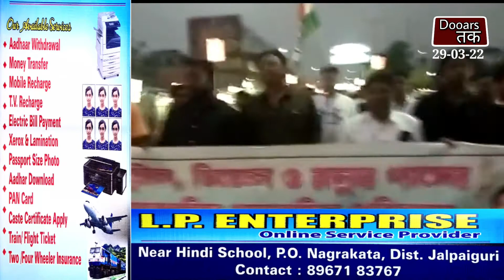पेट्रोल के बढ़ते दामो के खिलाफ और केन्द्र सरकार के दुरनीति के खिलाफ विरोध रैली।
Dooars tak
News Time